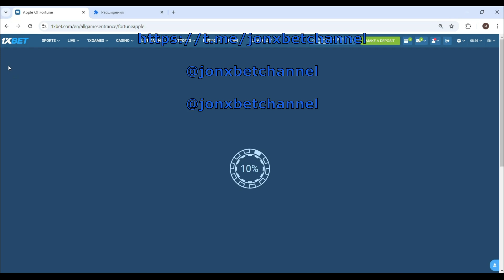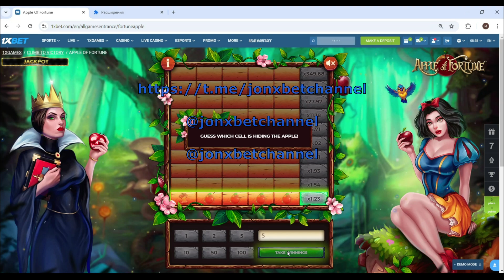1xbet Apple of Fortune Secrets: Dominate With This Script!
This video gives you an inside look at a script designed to help you win at the 1xbet Apple of Fortune game. See the script’s functionality and learn how to use it for your advantage.